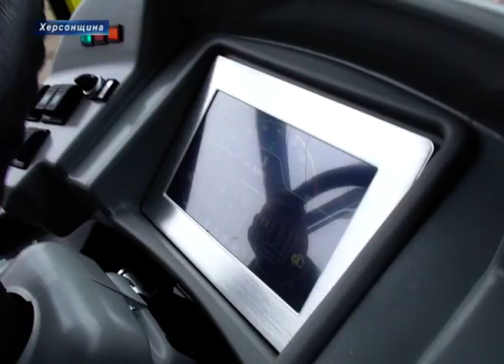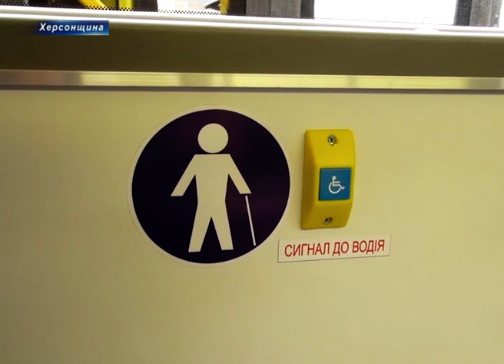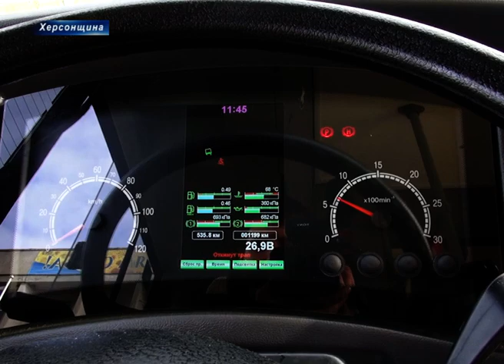Міська влада Херсона всерйоз зайнялась оновленням громадського транспорту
Новий автобус середнього класу від Мінського автомобільного заводу, розрахований на 38 сидячих місць, сьогодні можна було побачити на площі біля Херсонської міськради. Міський голова Володимир Миколаєнко ділиться, нині є плани на закупку нового транспорту для КП«Херсонкомунтранссервіс». Наразі вони обирають найкращий варіант